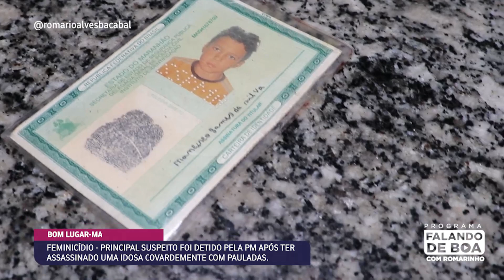FEMINICÍDIO EM BOM LUGAR - SUSPEITO FOI DETIDO PELA PM APÓS TER ASSASSINADO UMA IDOSA COVARDEMENTE